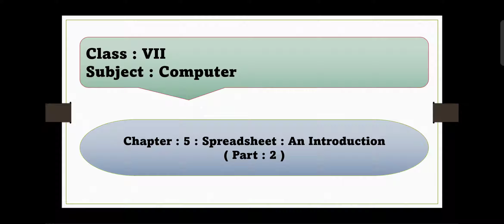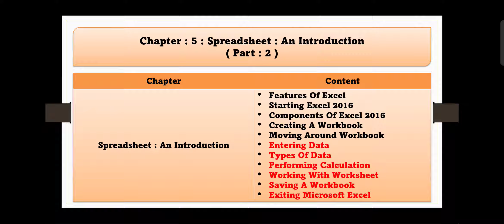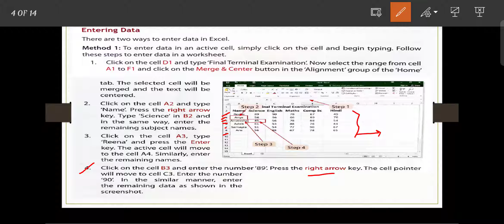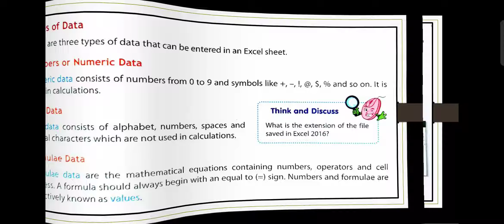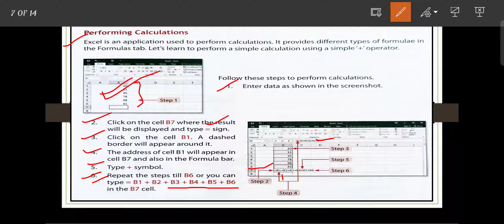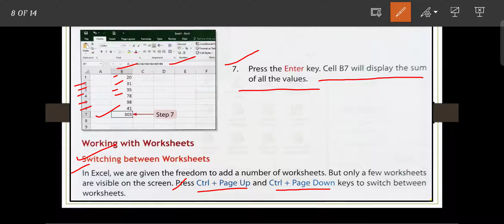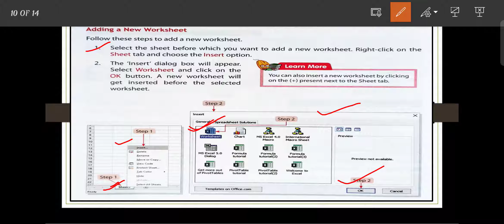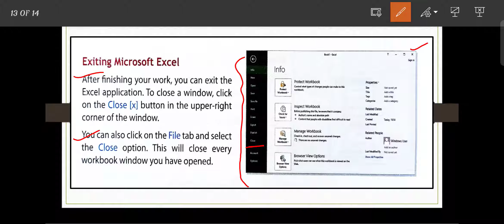Entering Data, Types Of Data, Performing Calculation, Renaming , Deleting, Savings A Worksheet| Ch-5